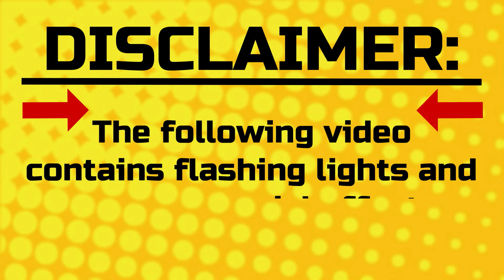Is Prison Line better than Bathroom Line on Roblox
The Game description - Cut in line to die first or troll everyone by causing a lock down on Roblox Prison Line.

Don't Forget to come back for The Wacky Wednesday Series and Golden Upload Mondays...

Wacky Wednesday